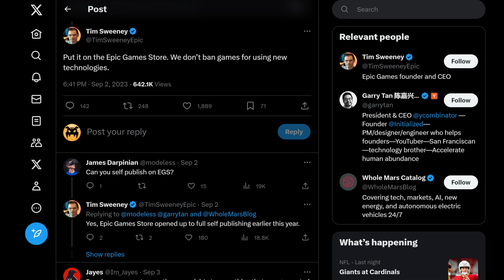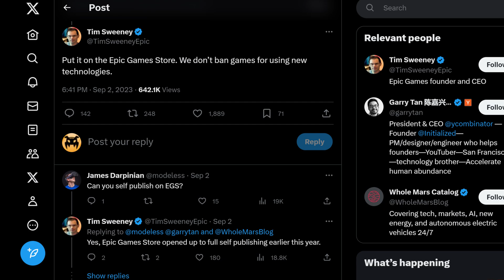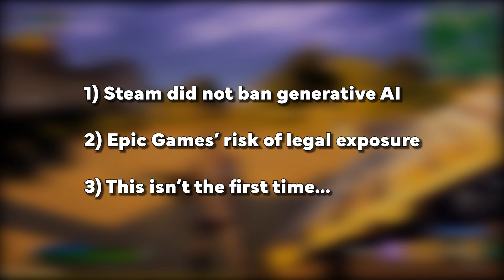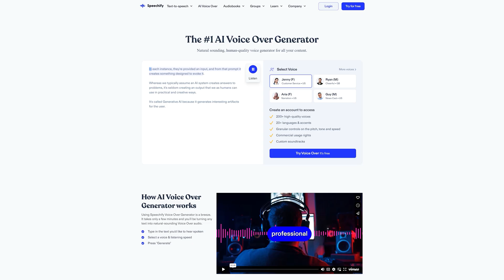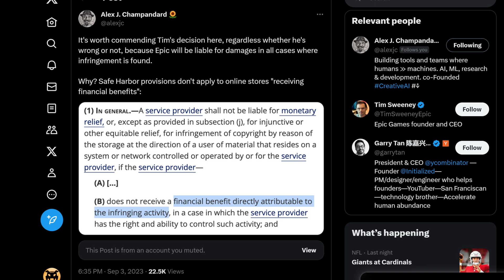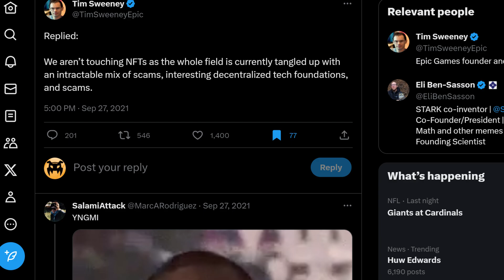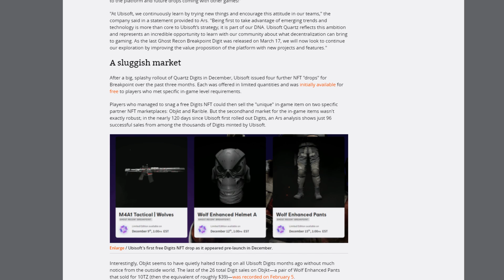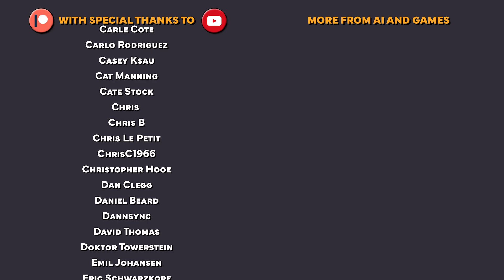Epic Games Offers to Support all Generative AI Titles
With Valve recently cracking down on generative AI submissions, it's a perfect time for Epic Games CEO Tim Sweeney to come up and appease game developers and AI enthusiasts, regardless of the consequences.

Music in this episode is by @teknoaxe, with credits by @BenRidgeMusic

Chapters
[00:00] Intro
[00:58] Recent Developments
[03:13] Steam Didn't Ban AI, and Sweeney Knows This
[05:27] Legal Ambiguity
[06:32] Epic's Due Diligence
[07:62] Closing Thoughts
[08:52] Credits

AI and Games Plus is the second channel for AI and Games: a series on research and applications of Artificial Intelligence in video games.

Follow 'AI and Games Plus' is dedicated to bonus content, deep-dive analysis, revisiting old topics and more: